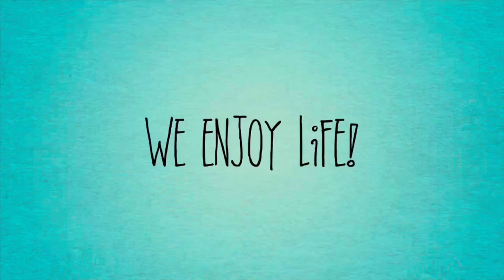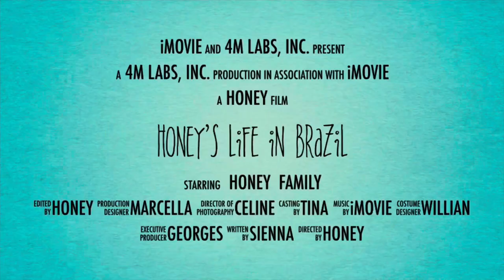Our Filipino Community in Brazil 🇧🇷 | Baby Shower Party | honeysvlogs💛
It was Sis Liziel and Jay’s baby shower.

Baby TJ on the way. 🥰

Thank you for having us, Sis Liziel and Jay. 🥰

Honey 🍯